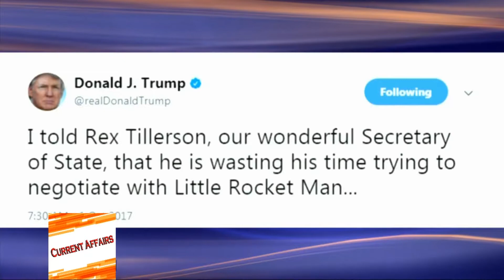North Korea: Nuclear War May Break Out at 'Any Moment'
North Korea's deputy UN ambassador has warned the situation on the Korean Peninsula "has reached the touch-and-go point and a nuclear war may break out any moment".